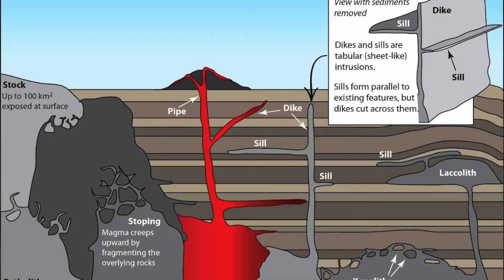Day in the MUSKOKAS | WE GOT A DRONE! | Swimming, Beer, and FLYING OUR DRONE!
This week we went to the Muskokas for a little family getaway. We stayed at the JW Marriott on Lake Rosseau, swam, went stand-up paddle boarding, and visited the town of Gravenhurst along with the local brewery, Sawdust City, for a couple pints of craft beer. This is where we found the World’s Largest Muskoka chair! We also got a drone this week, the DJI Mini 2, and we learned how to fly it at sunset at Geneva Park. It was surreal!

Gear:
- Canon M50
- Rode VideoMicro

Crowander on FreeMusicArchive